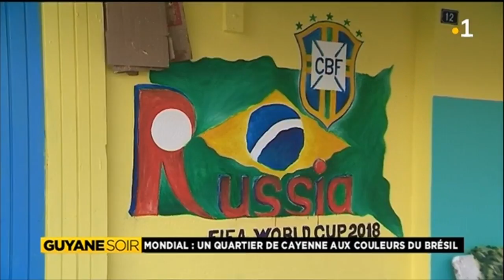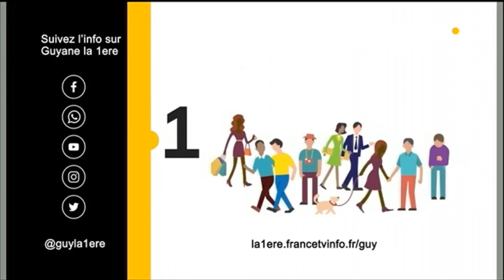wordcup2018 : des supporters brésiliens de Cayenne ont repeint leur rue aux couleurs du Brésil